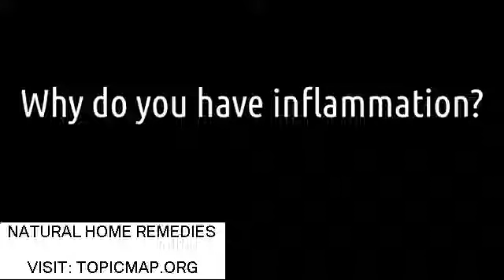Alternative medicine can handle inflammation-zLdjWgvsAa4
While some people may dismiss herbal remedies as quackery, the use of botanicals is well rooted in medical practice. Ancient doctors methodically collected information about herbs and developed well-defined pharmacopoeias to treat a variety of ailments. More than a quarter of all drugs used today contain active ingredients derived from those same ancient plants.

It's estimated that nearly 80 percent of the world's population use herbs for some aspect of primary health care. In the United States, more than 1,500 botanicals are sold as dietary supplements; top-selling herbs include echinacea, garlic, goldenseal, ginseng, ginkgo, saw palmetto, aloe, ephedra, Siberian ginseng, and cranberry.

Find out about natural home remedies for various illnesses, diseases and disorders, such as diabetes, bronchitis, insomnia, asthma and allergies.

What Is Oil Pulling And Its Benefits
"Try The Natural Remedies And Say Bye To Cellulite

"6 Ways To Get Rid Of Back Pain Without Medications

6 Ways To Get Rid Of Back Pain Without Medications
"5 Reasons Bananas Are A Super Fruit

5 Reasons Bananas Are A Super Fruit
"Treat Droopy Eyelids With These Home Remedies

"The Best Home Remedies To Reduce Large Pores

"Say Bye To Your Headache With These Simple Remedies

"6 Amazing Remedies For Insomnia

6 Amazing Remedies For Insomnia
"These Are The Side Effects Of Ginger

"The Benefits Of Delicious Pineberies

"Some Of The Benefits Of Oregano Oil

"5 Remedies That Will Unclog Your Arteries

5 Remedies That Will Unclog Your Arteries
"The Diabetes Breakthrough Your Doctor Won’t Tell You About

"The “Hidden Survival Muscle” In Your Body Missed By Modern Physicians That Keep Millions Of Men And Women Defeated By Pain
 Frustrated With Belly Fat
 And Struggling To Feel Energized Every Day…

"A Foolproof
 Science-Based System that’s Guaranteed to Melt Away All Your Unwanted Stubborn Body Fat in Just 14 Days…

"A Foolproof
 Science-Based System that’s Guaranteed to Melt Away All Your Unwanted